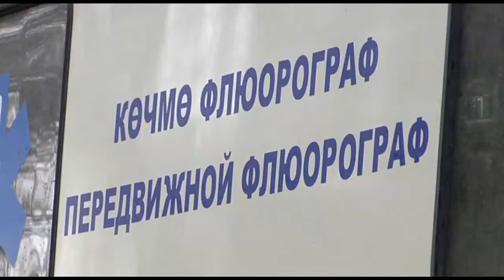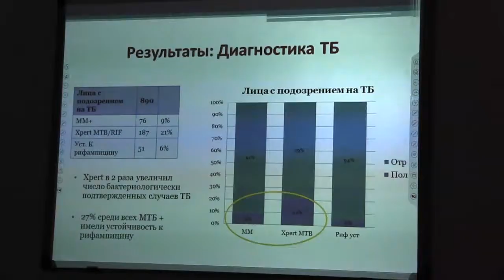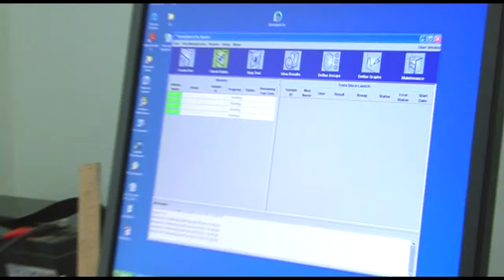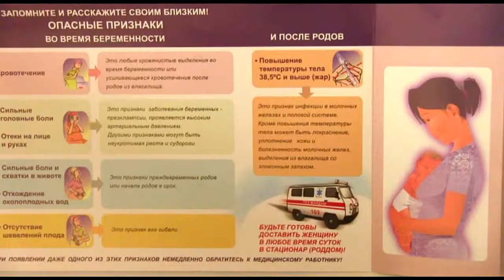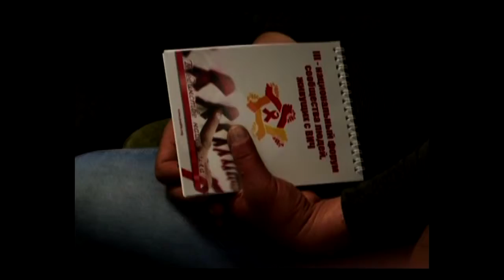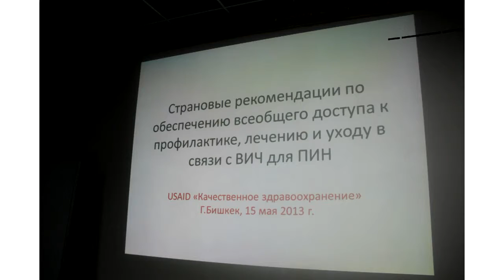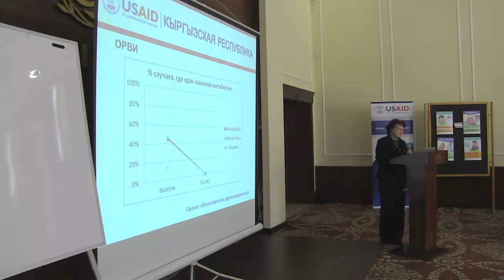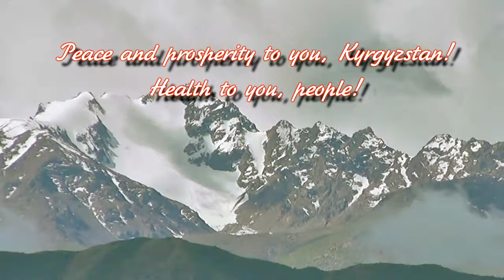USAID Quality Health Care Project- Kyrgyzstan Closeout Video, 2015, in English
The 5-year USAID Quality Health Care Project (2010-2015) implented by Abt Associates aimed to improve access to quality health care services for the populations of Central Asia, with a specific focus on maternal and child health, reproductive health, HIV, and tuberculosis.  This video profiles much of the work done in Kyrgyzstan over the course of the project.